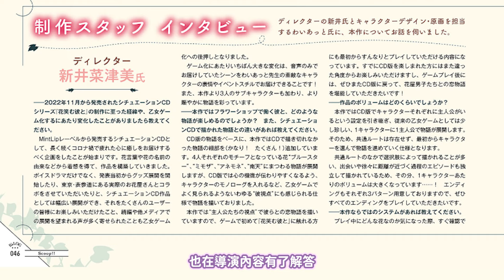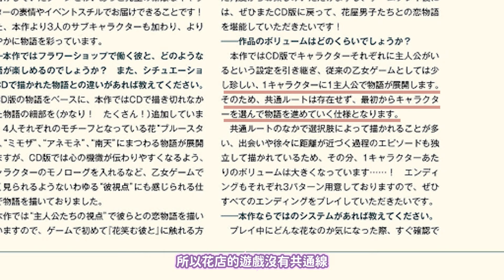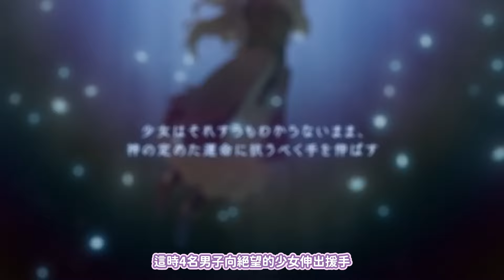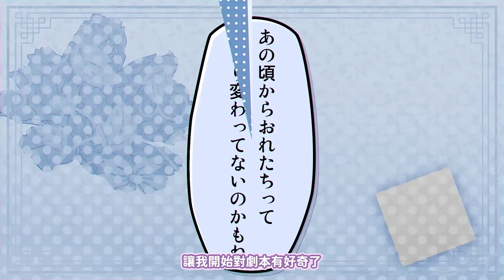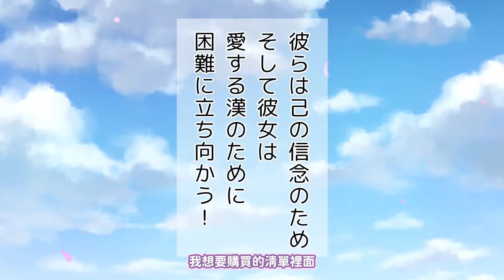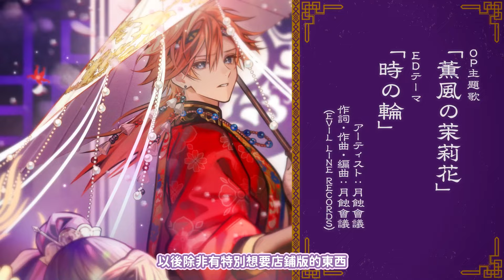2024.2月乙遊情報｜花店女主公開！｜Otomate釋出3款新乙遊｜緋色欠片要移植了！！3款乙遊移植消息｜超迅速的中文化乙遊消息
花笑む彼と官網：
00:00 開場閒聊
00:36 花笑む彼と消息
02:54 冬園サクリフィス
03:39 Honey Vibes
04:36 薄桜鬼異聞 ベレジンスキーの魔女
05:33 乙女道士、Trouble Magia情報更新
06:41 緋色の欠片、7'scarlet、夏空的獨白 夏空のモノローグ
08:27 泡沫&甜點圖
09:12 茉莉花之炯中文化確定！
09:13 結尾